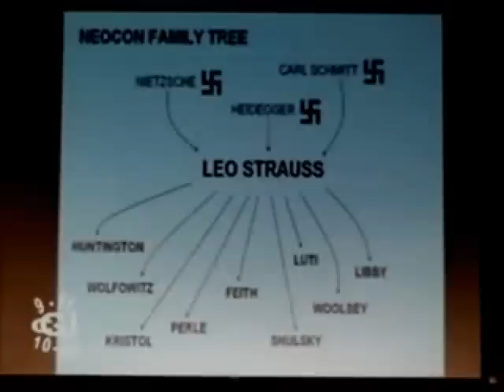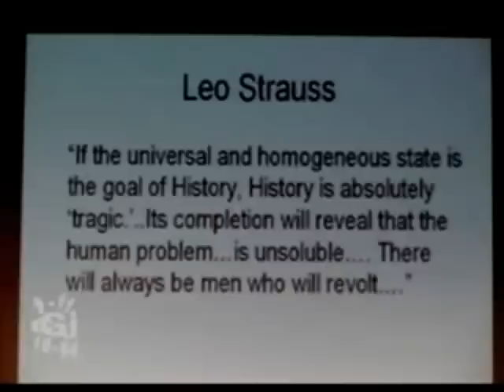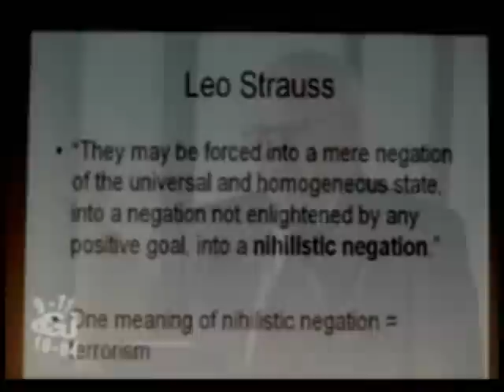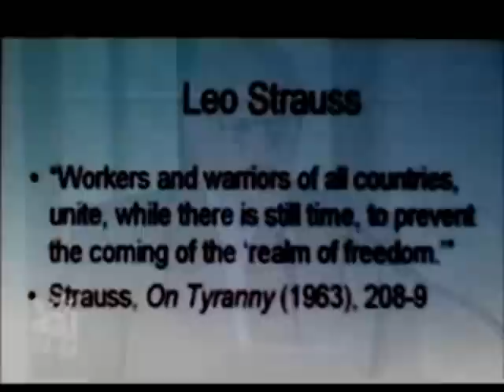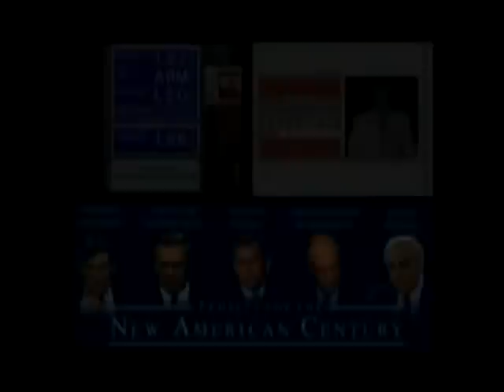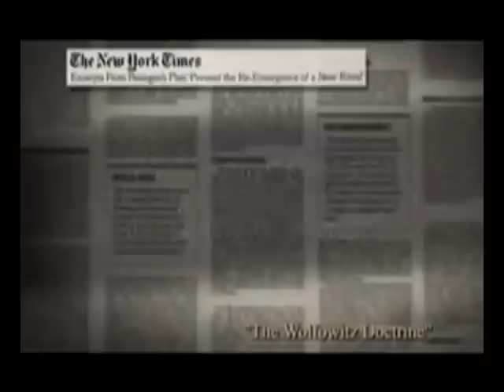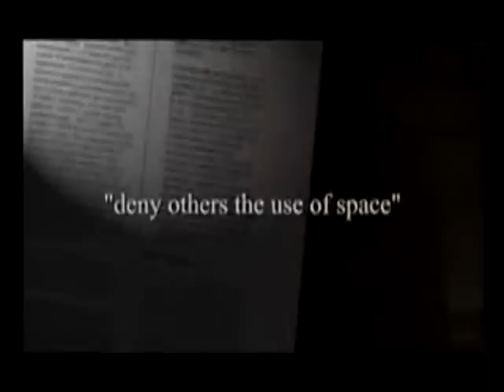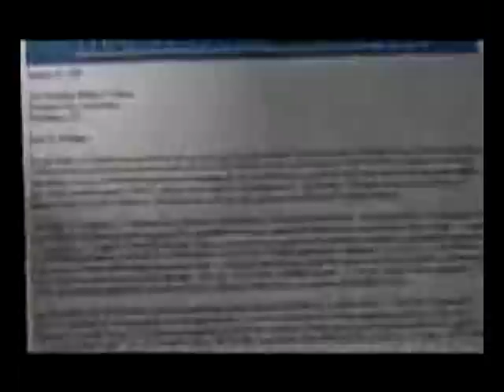Leo Strauss - The Father of Political Radicalism?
Neoconservatism has changed the Republican Party since the days of Eisenhower and the teachings of political philosopher Leo Strauss has had a monumental influence on that change.

The following is an excerpt from the book review of "Leo Strauss and the American Right" by Shadia Drury, professor of philosophy at the University of Regina.

"It was the ideals of liberalism itself -- secular politics, human rights, equal dignity, and human freedom -- that he did not relish."

...Their job, at first, is to wean America away from its "love affair" with liberalism. To do this they will drive a wedge between liberalism and democracy. Democracy is the rule of the people, or rule according to the will of the people or the majority." It can easily be used to suppress liberalism. By demagogic manipulation democracy, through a populist appeal, can be turned against liberalism.

The essential first task... is to produce ideology...to attack liberalism and gain power. Strauss' hatred of liberalism is so virulent that he sees the struggle against it as a war, and in war all is fair. For this reason Straussians will use every dirty trick they can think of in the democratic arena in order to defeat liberalism. While doing so they will corrupt democracy itself. But since democracy is only a tool with which to defeat liberalism in order to institute the true Straussian hierarchical society, this is of little import. In the end they will jettison democracy if to do so is expedient.

"Strauss thinks that a political order can be stable only if it is united by an external threat, and following Machiavelli, he maintains that if no external threat exists, then one has to be manufactured." The fundamental political categories are "us" and "them." A sense of perpetual crisis and war cements the society together with absolute loyalty to the gentlemen. But the categories "us" and "them" do not stop at external enemies. The sense of crisis makes the struggle against internal enemies an even more desperate war of "us" against "them."

Quoting Leo Strauss: "It is the state of Nietzsche's "last man." Kojève in fact confirms the classical view that unlimited technological progress and its accompaniment, which are the indispensable conditions of the universal and homogeneous state (a peaceful state without want), are destructive of humanity. It is perhaps possible to say that the universal and homogeneous state is fated to come. But it is certainly impossible to say that man can reasonably be satisfied with it. If the universal and homogeneous state is the goal of History, History is absolutely "tragic." Its completion will reveal that the human problem, and hence in particular the problem of the relation of philosophy and politics, is insoluble. For centuries and centuries men have unconsciously done nothing but work their way through infinite labors and struggles and agonies, yet ever again catching hope, toward the universal and homogeneous state, and as soon as they have arrived at the end of their journey, they realize that through arriving at it they have destroyed their humanity...Yet there is no reason for despair as long as human nature has not been conquered completely...There will always be men who will revolt against a state which is destructive of humanity." (that peaceful state without want)